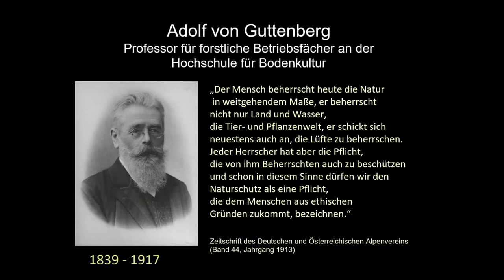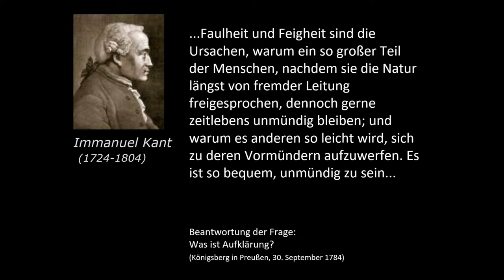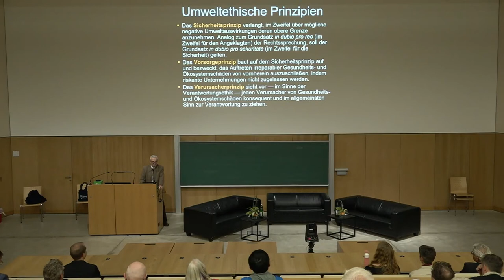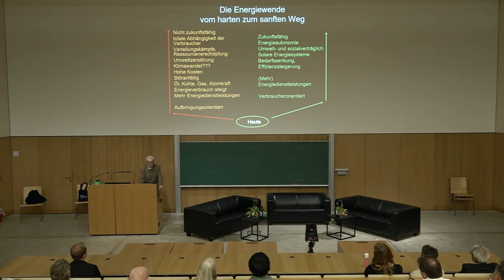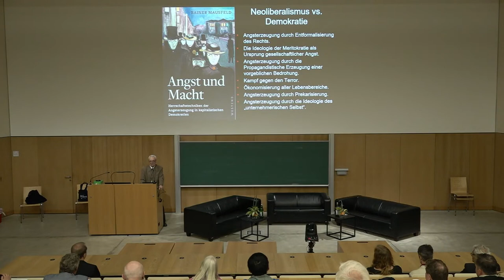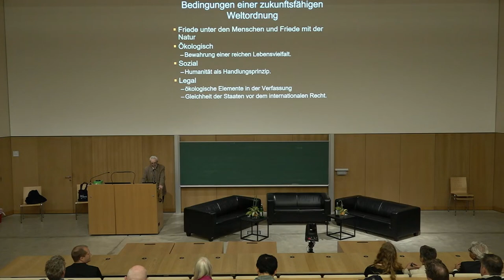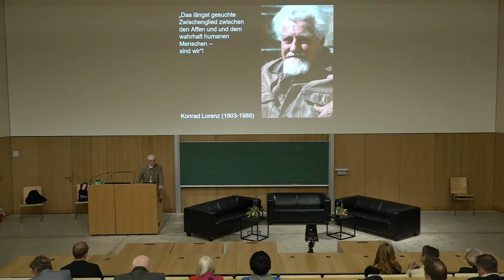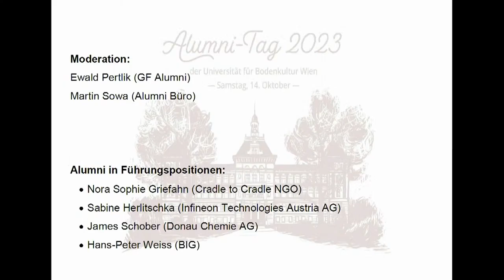Alumni-Tag & Jahrgangstreffen 2023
Programm
ab 14:30 Vorträge – Audimax, TÜWI:
Moderation Ewald Pertlik (GF Alumni) und Martin Sowa (Alumni)

 Revival VO Prof. Peter Weish zum Thema Ethik

Talk mit Alumni in der Vorstandsetage:
Nora Sophie Griefahn (Geschäftsführende Vorständin bei cradle2cradle)
Sabine Herlitschka (Vorstand bei Infineon)
James Schober (Vorstand bei Donau Chemie),
Hans-Peter Weiss (CEO der BIG)